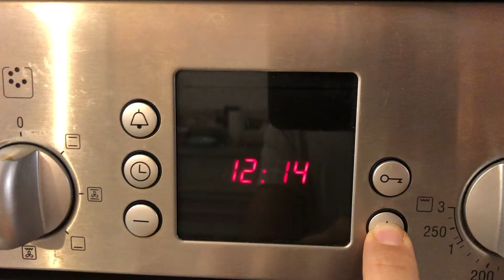Eingebauter elektrischer Ofen BOSCH, Einstellen der Uhrzeit und Einstellen der Uhrzeit am elektrisch